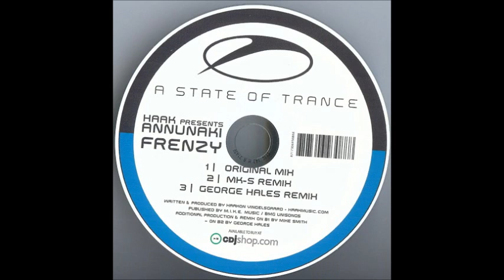Haak pres. Annunaki - Frenzy (George Hales Remix) [2004]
Track by Norwegian producer Haakon Vingelsgaard. Remix by English producer George John Hales.